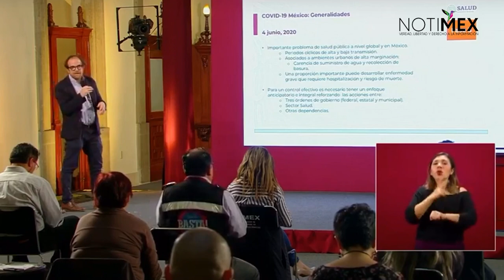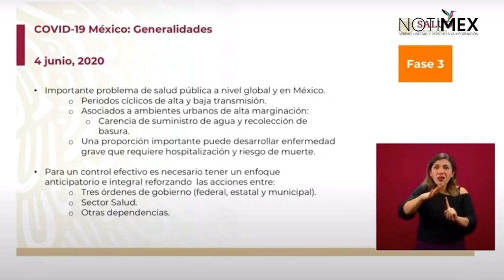Dengue se asocia a carencias importantes en el suministro de agua: Dr. Ruy López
Dr. Ruy López Ridaura, titular de CENAPRECE, explicó que el dengue se asocia a sitios urbanos, especialmente en zonas marginadas de las ciudades.